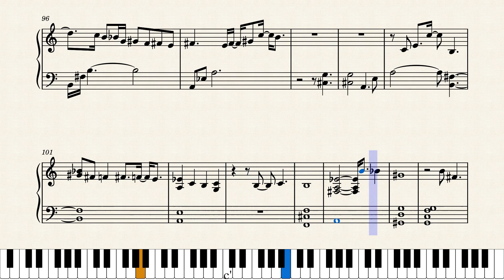Horticulture by Lee Gerstmann